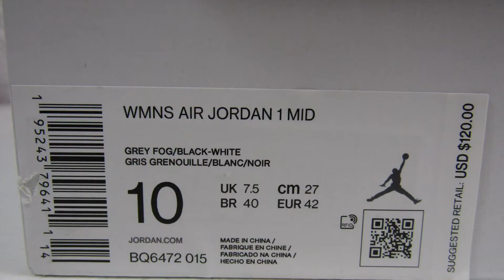Sneaker Short | Wmns Air Jordan 1 Mid Grey Fog Light Smoke Grey | Detailed In Hand Review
Authenticity Guarantee through my eBay Store!

$RichieBeeDirect

Send It to:
Richie Bee

My Size:
Top: Medium
Bottom: Medium
Hat: Medium/Adjustable
Footwear: 11.5 Men’s

Code: EXRULXV8CJB6EAOV